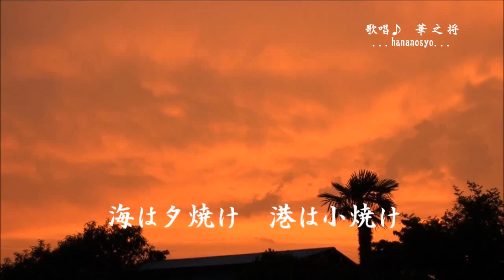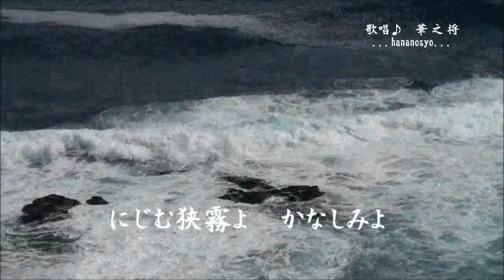東京の人さようなら 島倉千代子 Cover 華之将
「東京の人よさようなら」（1956年「昭和31年」発売）元歌：島倉千代子（1939年3月20日生～2013年11月20日没、享年75歳）、作詞：石本美由紀、作曲：竹岡信幸...島倉千代子は実に良い歌を沢山残しましたね。追悼歌として歌ってみました。この歌は同年「東京の人さようなら」とし東宝で映画化されました。主演、島千代子（島の千代役）、山田信二（大野進一役）です。島倉千代子の鈴の鳴るような声は真似ができませんね。. ✿ヾ(｡◠‿◠｡✿)♫　✿ .ご推薦!!!...元歌のCDやDVD歌唱はとても素敵で¬すので是非購入してお聞きください。...☆☆☆☆☆
オリジナル動画・ロケ地：城ケ島。宮城県、町田市、薬師池公園、松島、浅草、横浜港、真鶴半島、函館